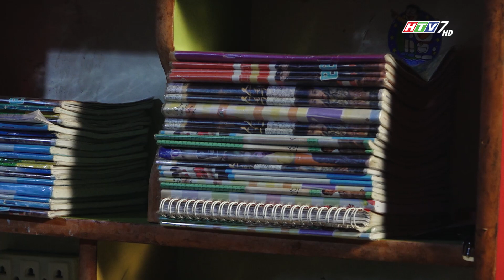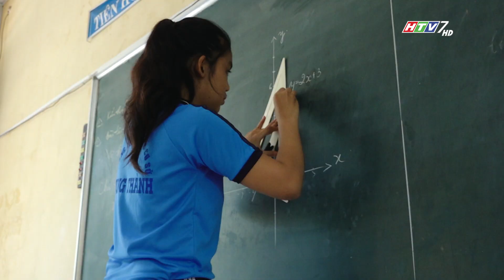UOC MO TRONG TAM TAY YEN NHI